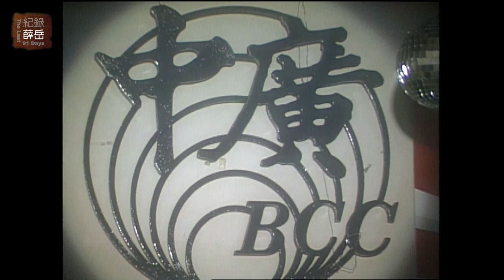薛岳30 親力親為做現場